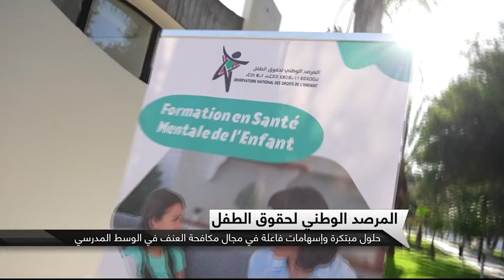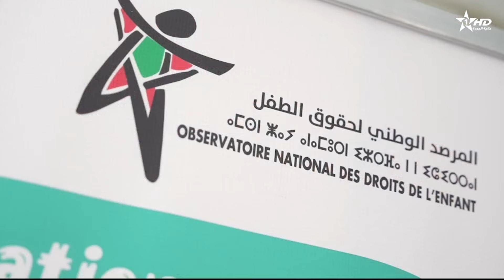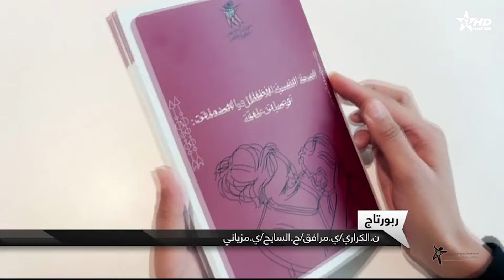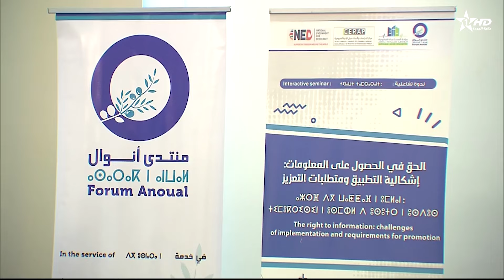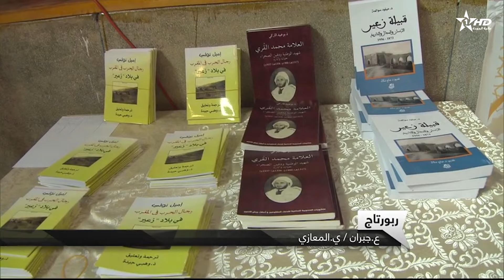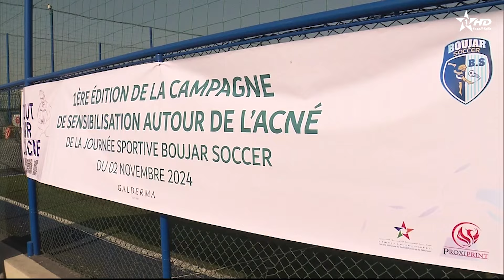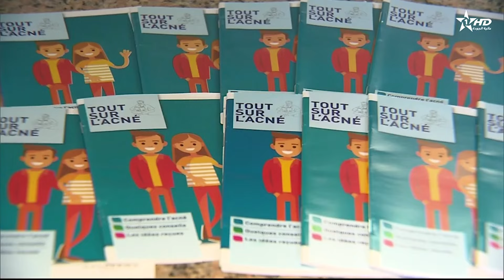الأخبار الأخيرة الأولى 02/11/2024